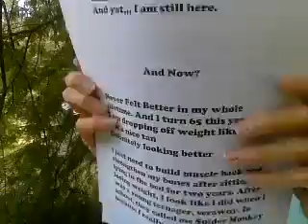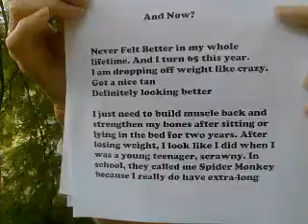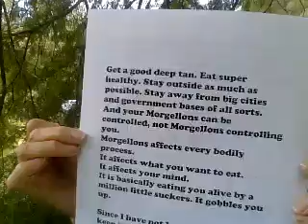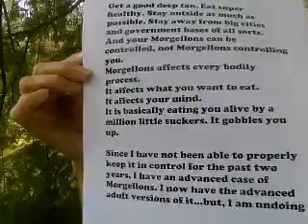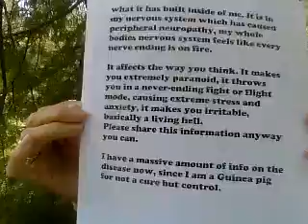🦠Morgellons😜 Play In The Dirt🍀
🦚Dirt Will Pull Out The Nanobots!!!💫